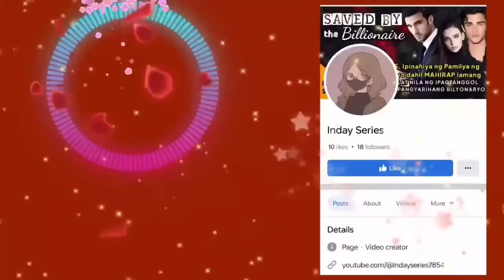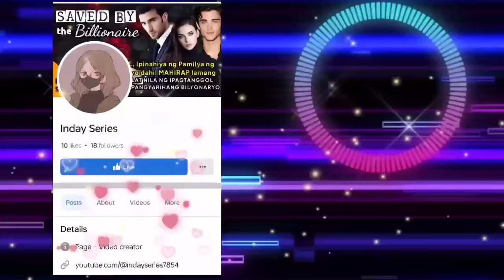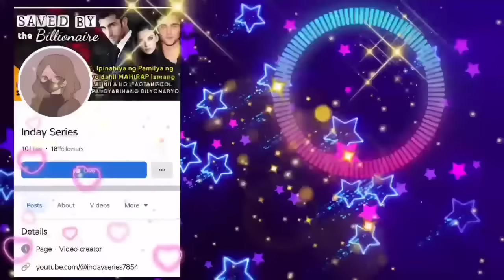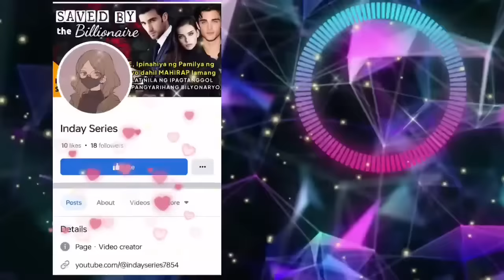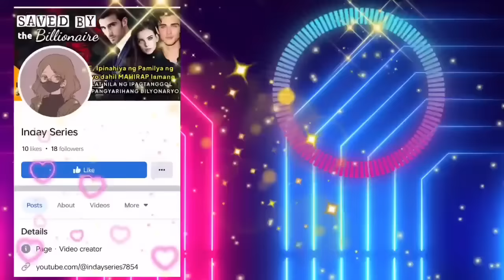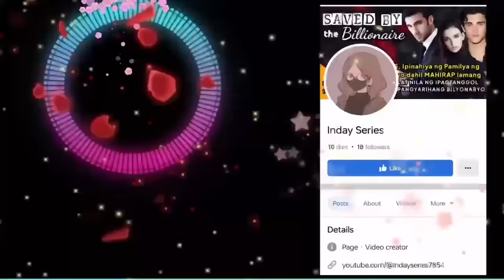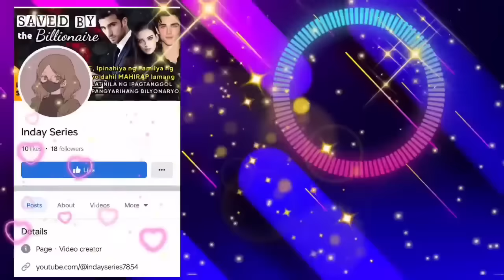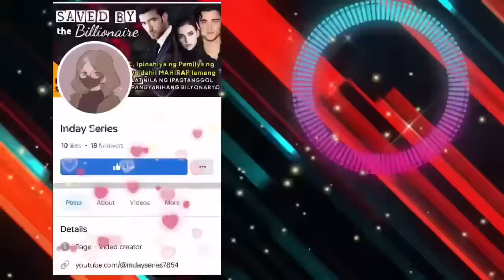BABAENG KATULONG LAGING KINUKULIT NG BINATANG AMO, GUSTO PALA SYA NITONG PAKASALAN. BAKIT KAYA?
📝 Story Written by: SYNLEE
🎙️ Narrated by: CHAM
📖 Story Arranged by: TALES OF SIREN

➡️USERNAME : SYNLEE
Follow SYNLEE on ⬇️
🌸Dreame
🌸Wattpad
🌸FameInk
🌸GoodNovel

Related/Similar Channel
Kat Amazing Stories PH
Saima TV
Inday Series
Amihan Stories
Soskalami
Kulay TV
Skylar Guru
Papa Dudut
Dear Siren

MOEntertainment
ABS CBN
GMA NETWORK